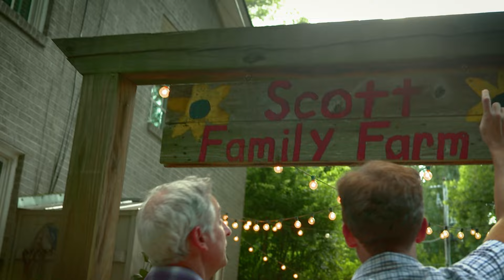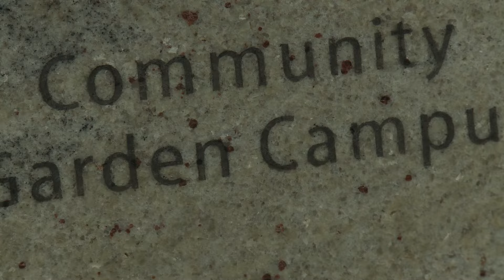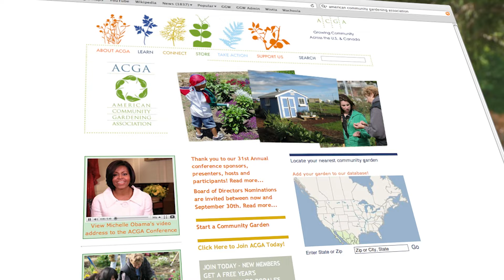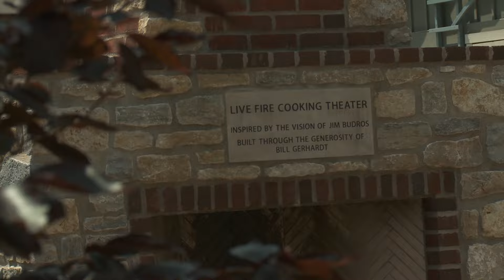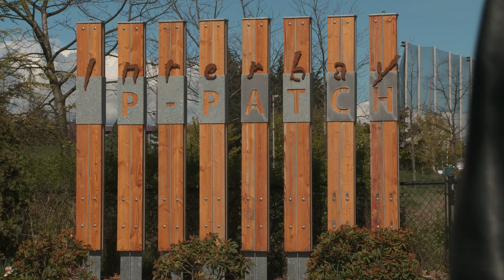Growing a Greener World Episode 711 - Community Gardens: Growing So Much More Than Plants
Having an opportunity to participate in a community garden builds a sense of community like nothing else. It provides opportunities for exercise, education, therapy, relaxation and social interaction, along with preserving green space and conserving resources. By looking at several prime examples of community gardens in action, this episode demonstrates how the benefits of a neighborhood garden can reach far beyond the garden gates, bringing people closer to the earth and to each other. In the kitchen, Chef Nathan uses kale fresh from the garden to create a ribollita, also known as a Tuscan vegetable and bread soup.  (This show previously fed as episode 121)

Read the full show notes for additional information from this episode